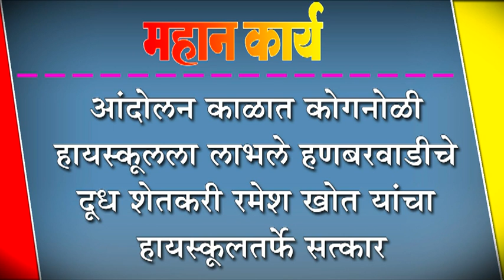आंदोलन काळात कोगनोळी हायस्कूलला लाभले हणबरवाडीचे दूध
आंदोलन काळात कोगनोळी हायस्कूलला लाभले हणबरवाडीचे दूध : शेतकरी रमेश खोत यांचा हायस्कुलतर्फे सत्कार